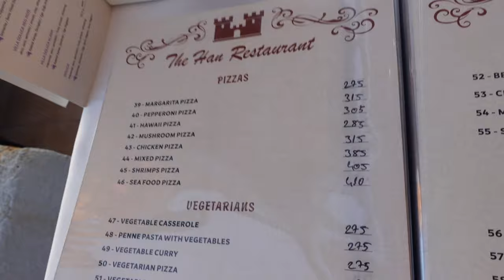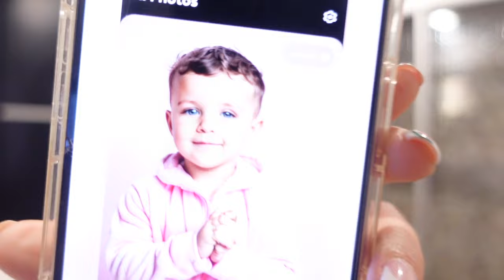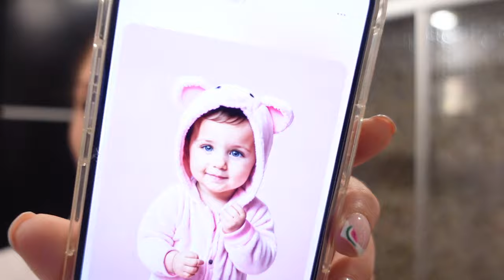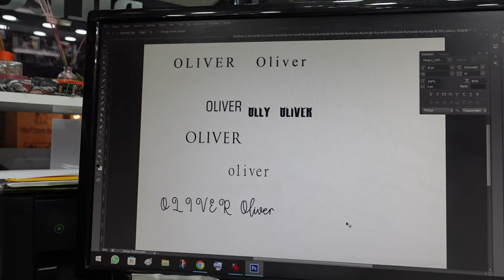TURKEY VLOG WITH MY FAMILY! PART 2 SUMMER HOLIDAY TRAVEL 2023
HI ANGELS we are back with part 2 of the turkey vlog, i hope you enjoy!! I love you XOXO JODIE